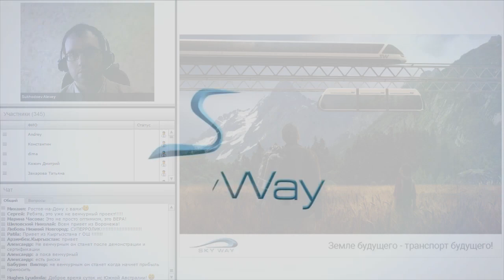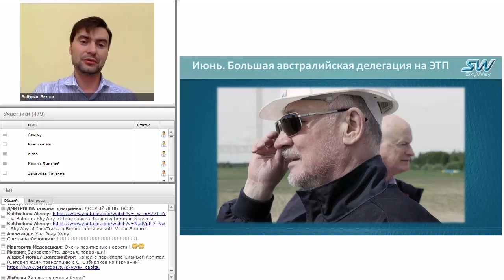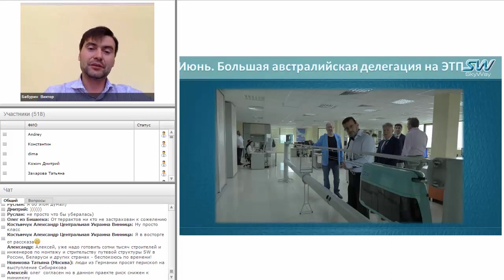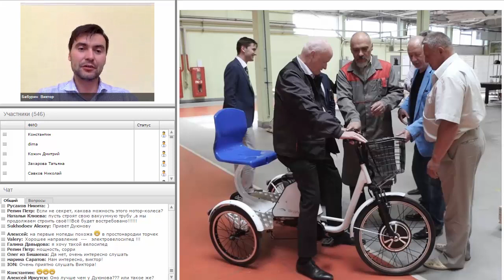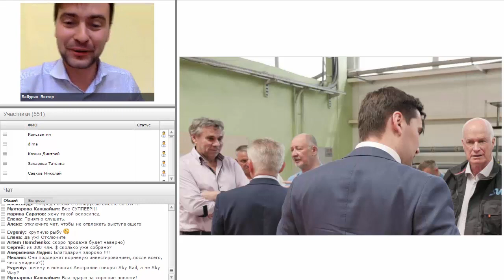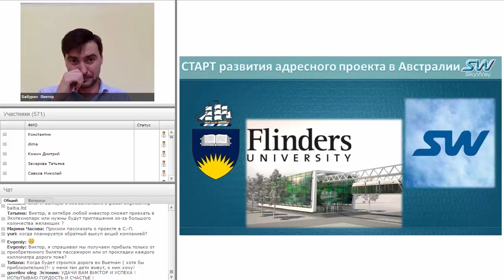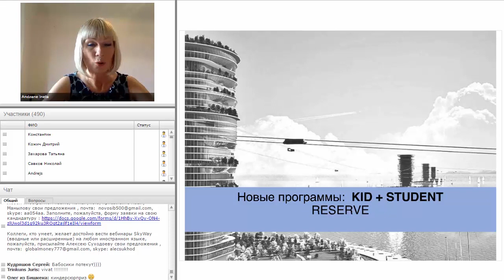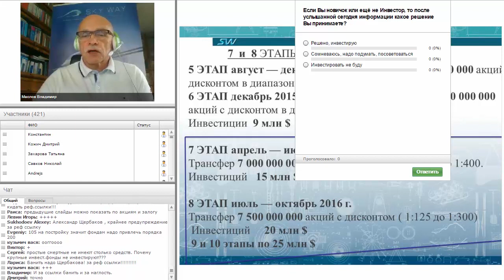🎥 Открытый Международный Итоговый ТелеМост SkyWay